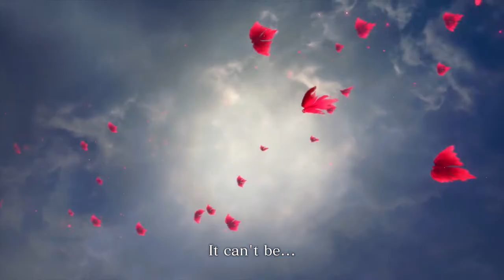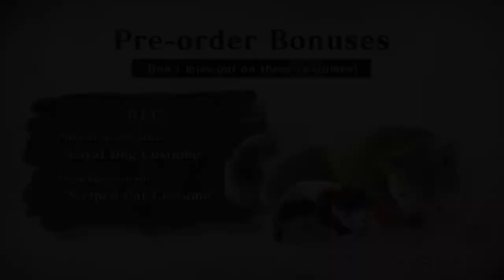Monster Hunter Rise Sunbreak • A Kingdom's Saviour Trailer • Switch PC